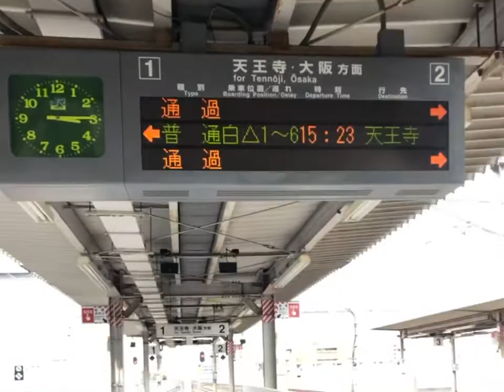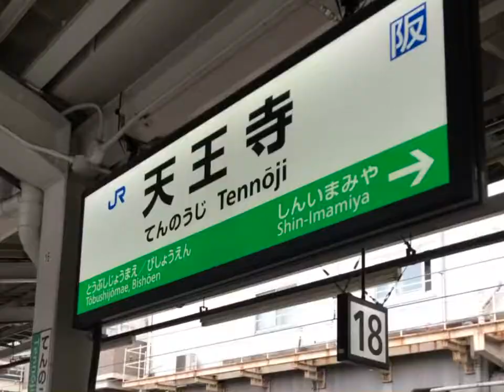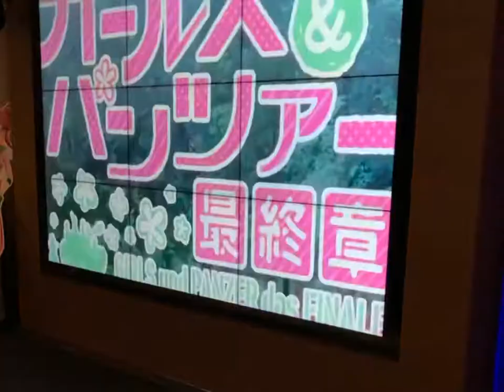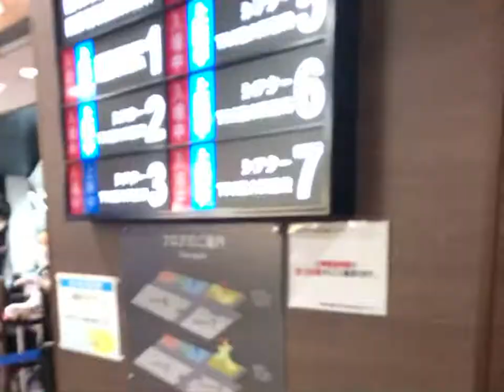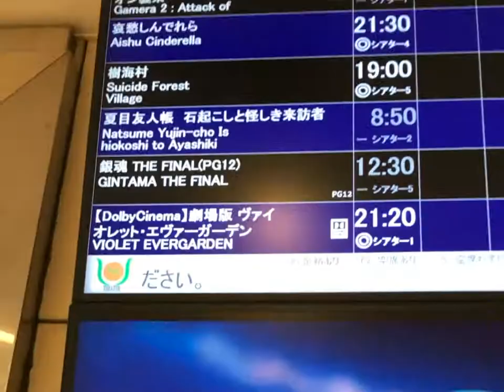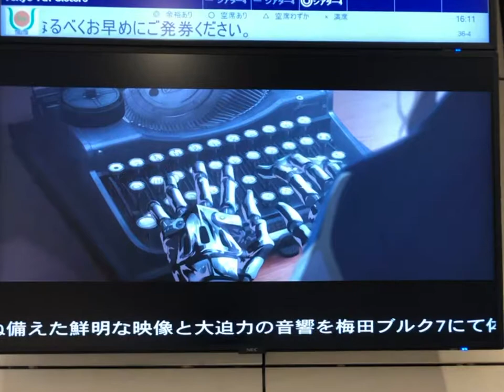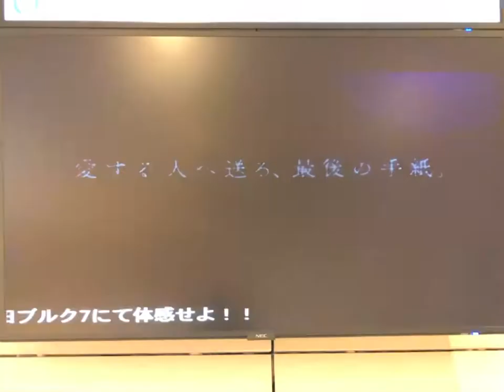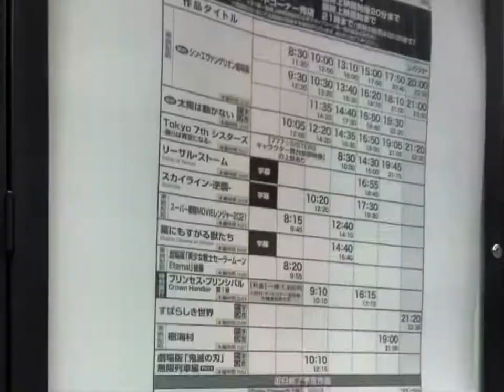2021年3月9日(火)尼崎市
【見どころ】
0:06 0:08 0:32 0:46 1:34 3:16 3:38 4:06 4:49 8:13 9:49 14:09 14:31 15:16 15:29 16:28 16:31

「梅田ブルク7（ドルビーシネマ版）」は近日終了予定。